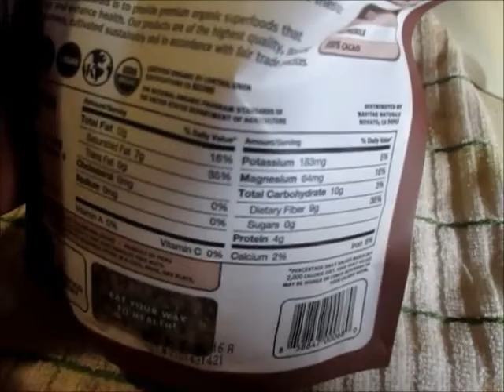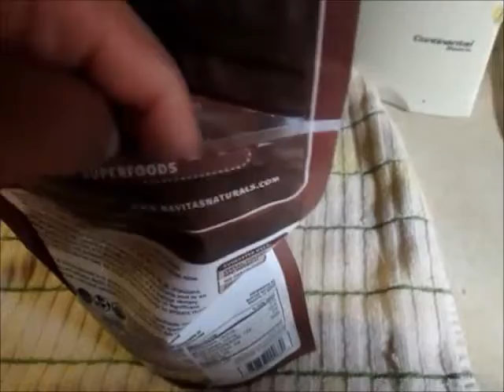Me doing the Warrior Anti Estrogen Feast 4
My dinner for St. Patrick's Day.